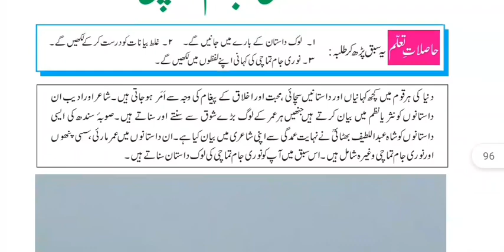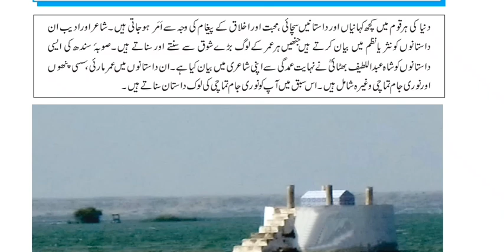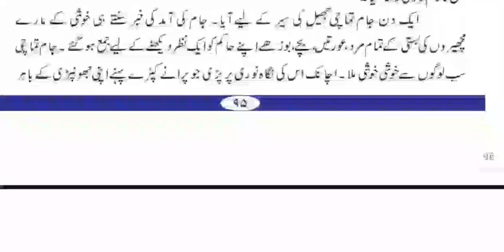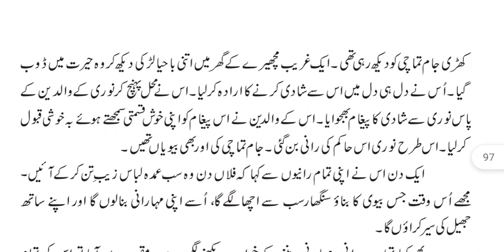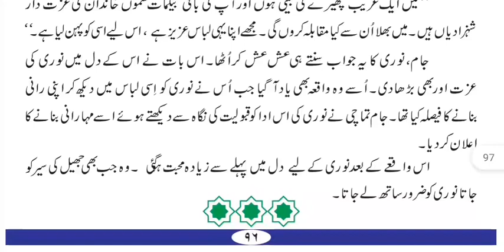Noori Jam Tamachi # story of Sindh